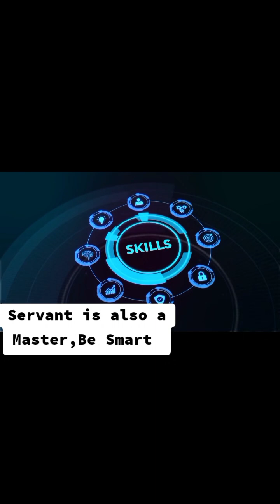November 6, 2024